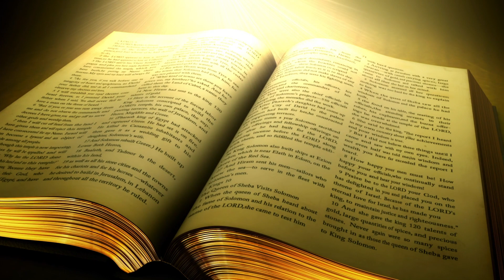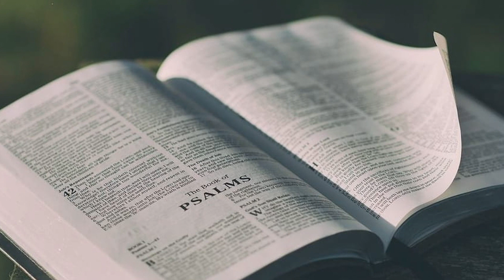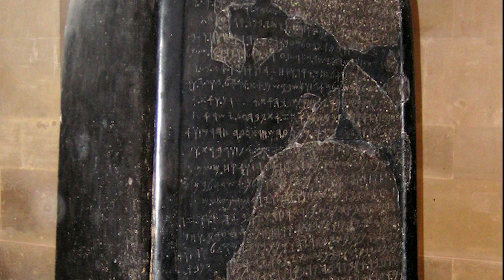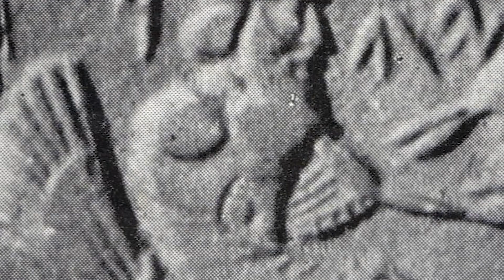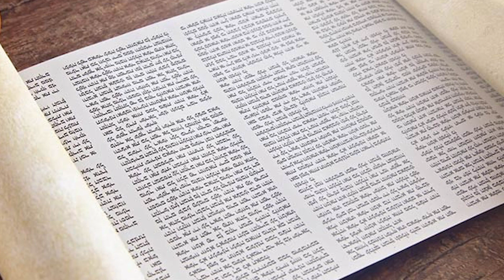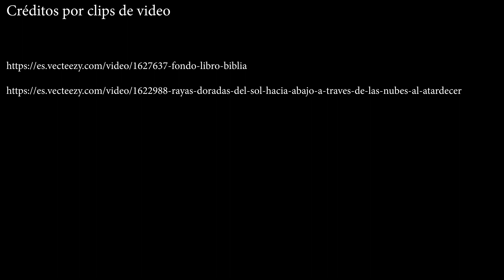12 Datos Sorprendentes Del Origen De Dios - De Dios Menor a Creador y Dueño De Todo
Doce datos sorprendentes sobre el verdadero origen De Dios, Yahvé o Jehová, Entérate como pasó de ser un Dios Menor al Todopoderoso y omnipotente de la actualidad. Un camino por la historia desde los egipcios, persas, babilonios, cancaneos e Israelitas, el duro camino De Dios.